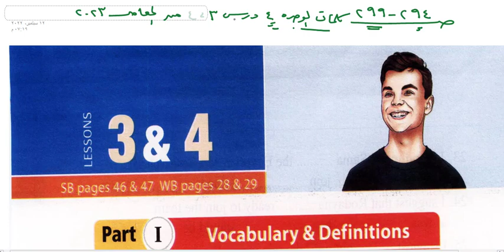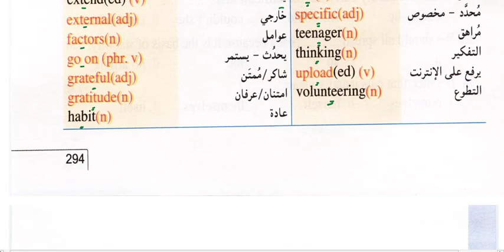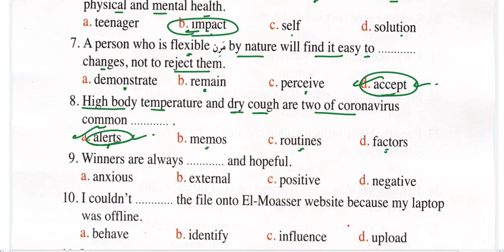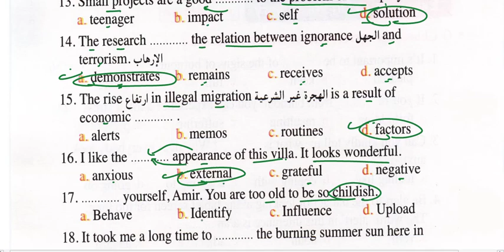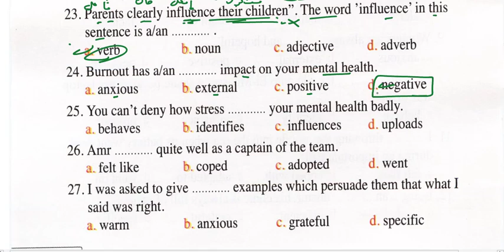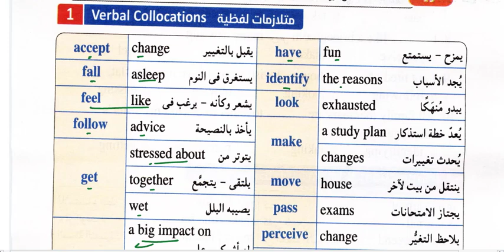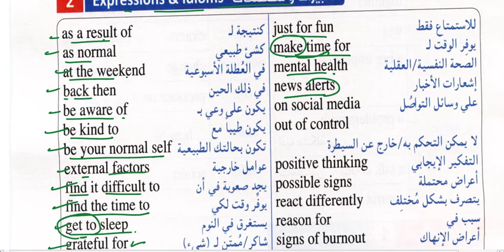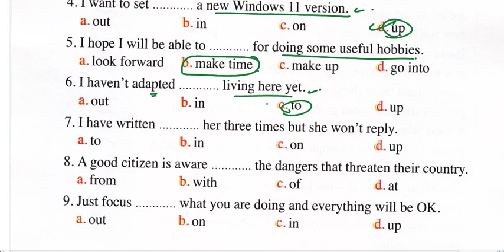حل المعاصر ص 294-299 كلمات الدرس 3-4 للوحده الرابعه 2023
انجليزي تالته ثانوي 2023 الترم الاول المنهج الجديد شرح وحل كلمات الوحده الرابعه الدرس 3-4 من كتاب المعاصر 2023 ص 294-299